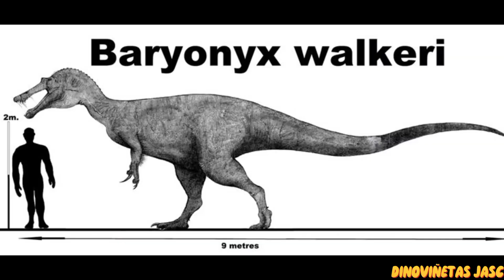DINOPEDIA: BARYONYX WALKERI (CON UN INVITADO ESPECIAL)